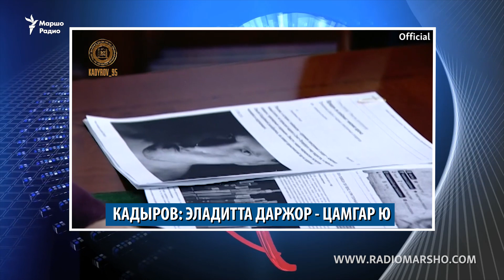Хангошвили вийнарг гучуваьлла, эладитта даржочарна Кадыровс дарба дийр ду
Хангошвили вийнарг оьрсийн милицин майор хила тарло, Шен нускална марзолг кхаллийна жимстаг дохковаьлла шегара даьллачунна.